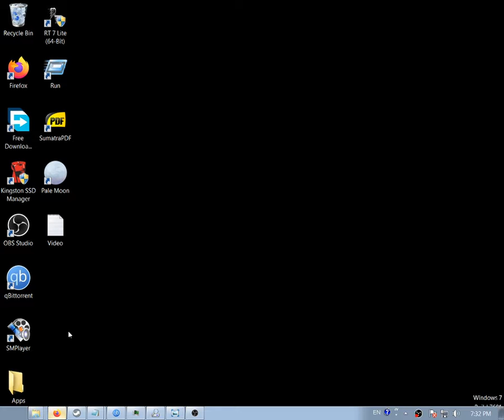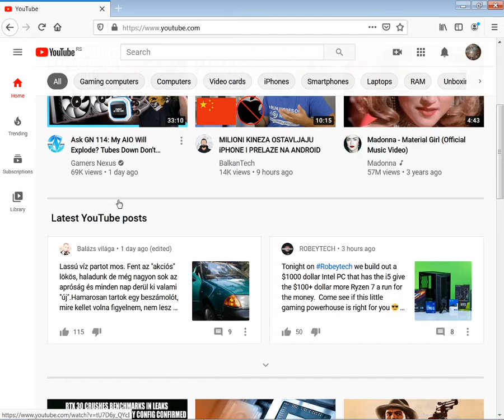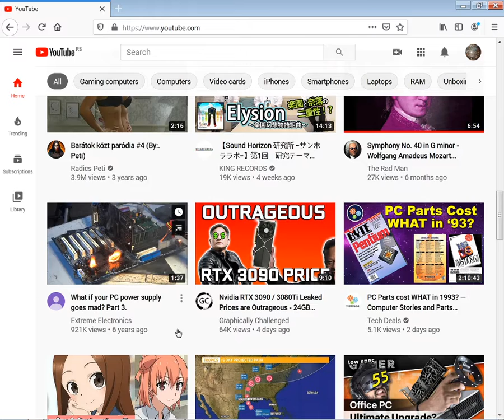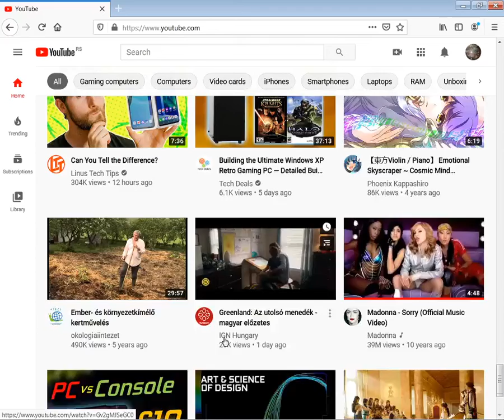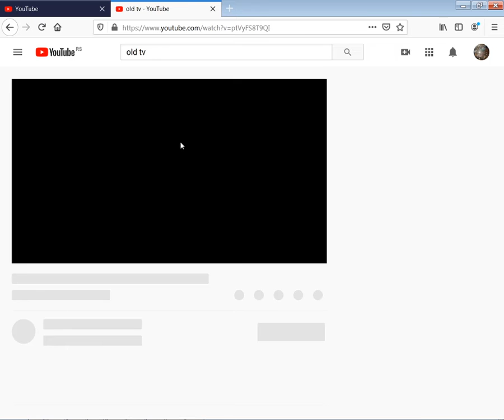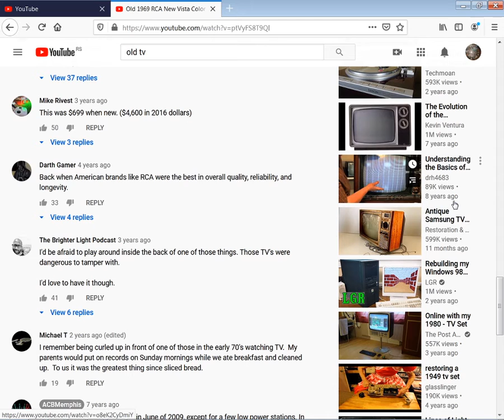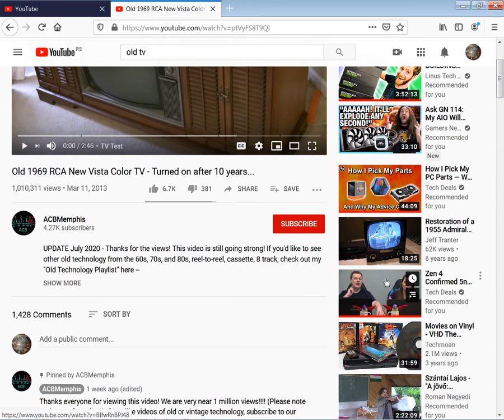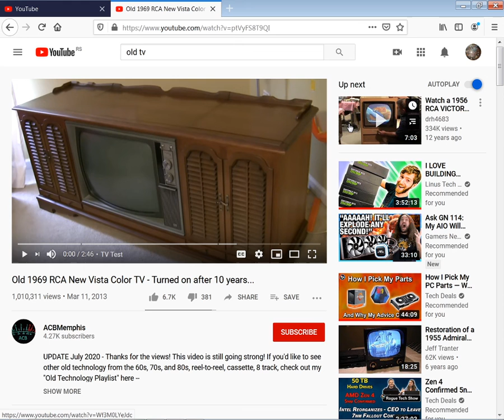Daily live stream Napi élő adás 2020.8.26 by skulstars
Két napja nem volt  "Napi élő adás ".Az ördög müve volt.Maga az ördög a virtuális világ,amit kialakított .

Two days ago there was no "Daily Live Broadcast". It was the devil's work. The devil himself is the virtual world he created.